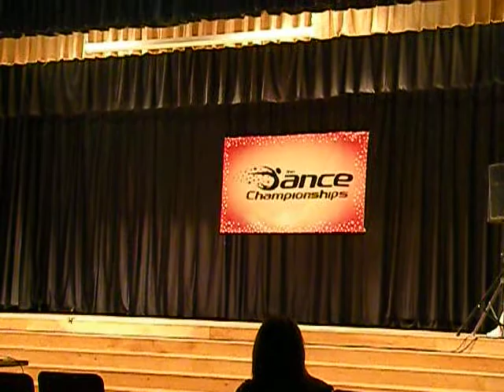run to you lyrical soloist tori (:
yayyyy toriii :D i love how you "disappeared" oh boyy. it was way too early for us (: